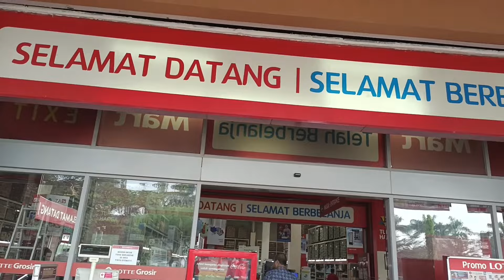SENAM DI LOTTE JATAKE BERSAMA MBA NUNGKY